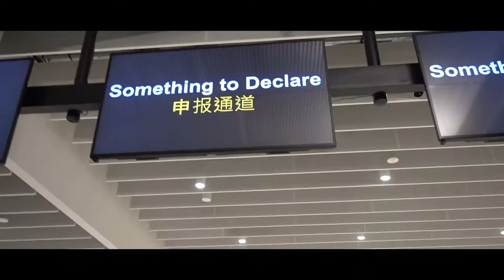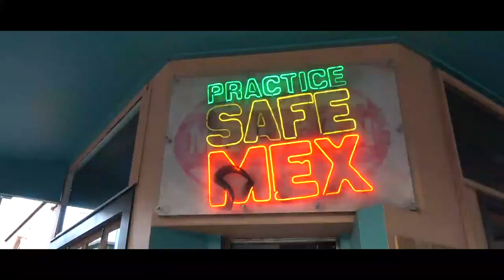AWKWARD AUCKLAND || YOLO SOLO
I say bye ciaos alot.

lover boy by phum viphurit
girl by SYML